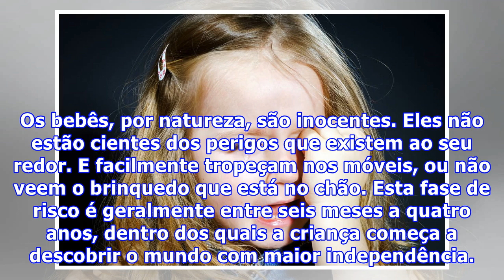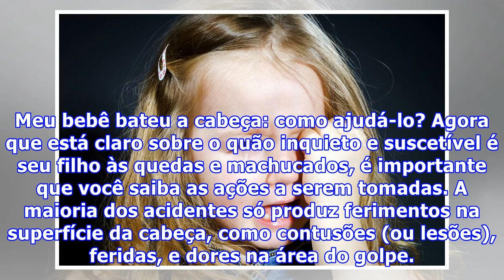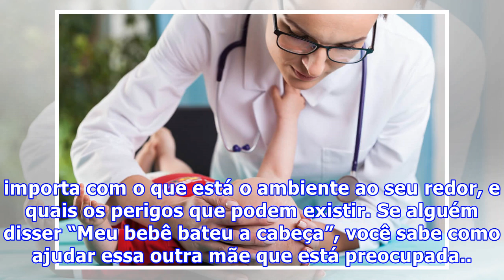O que fazer se meu bebê bater a cabeça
O que fazer se meu bebê bater a cabeça Você tem uma pergunta: ” Meu bebê bateu sua cabeça e eu não sei o que fazer”. Talvez como mãe, este seja o seu caso. A infância é o momento em que mais travessuras um bebê faz. Este estágio deixa cheia de preocupações a mente dos pais. Pois, não sendo capazes d...